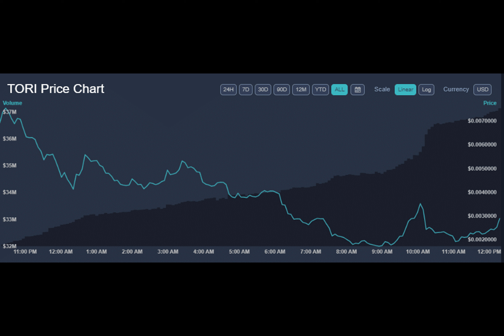How Solana Trader Made $2 Million In 5 Hours ?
Have you ever thought about how some traders strike it rich in the crypto world within hours? Let's dive into the story of a Solana trader who turned $49,000 into $2 million with TORI, a new meme coin.